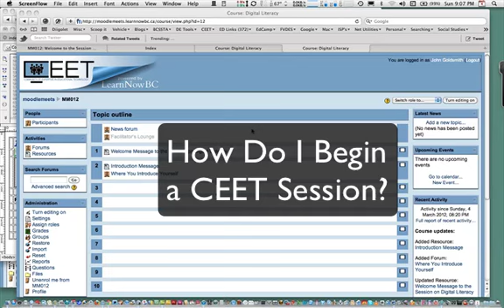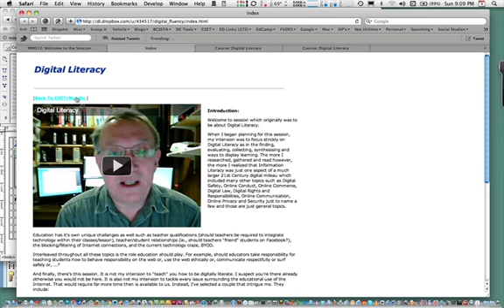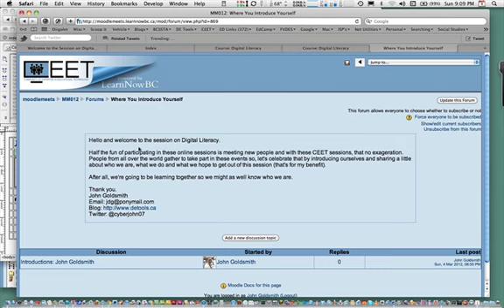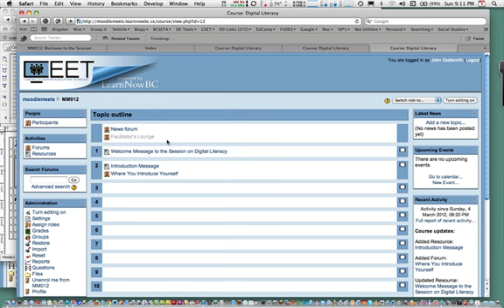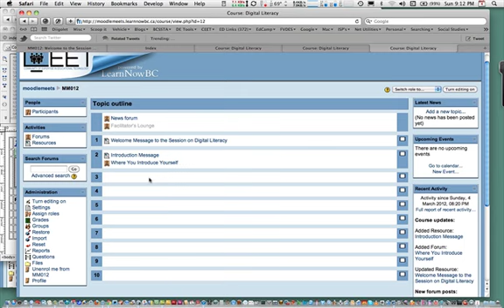ceet_intro.screenflow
A CEET Moodle tutorial